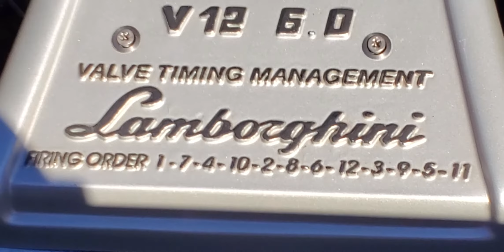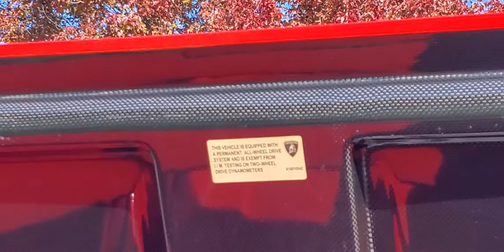The 2021 Lamborghini Bull Run, Newport Car Museum display - Startups and Revs!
This is the Lamborghini Bull Run event, an event with many exotic cars at the Newport Car Museum. I do apologize for the bad camerawork at some parts. though it evens out with the unbelievable sound of these cars. enjoy! (cars in thumbnail are not part of video)